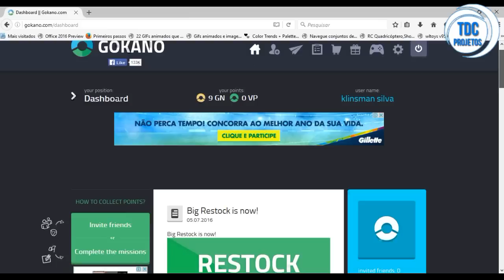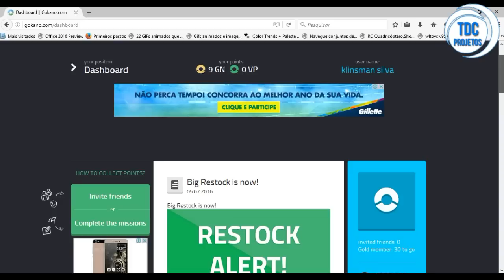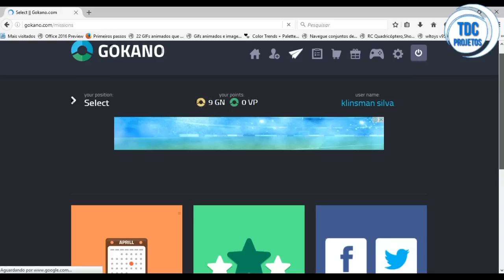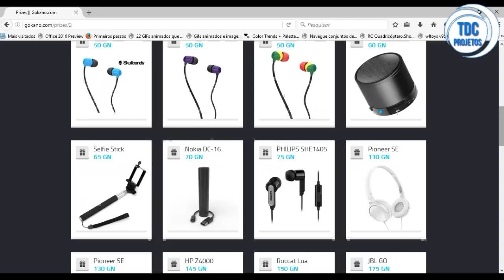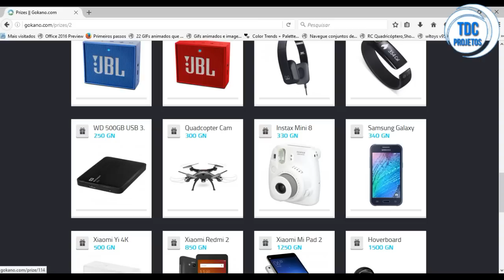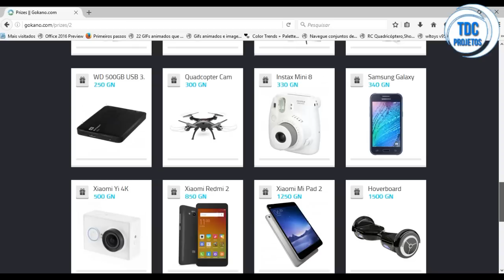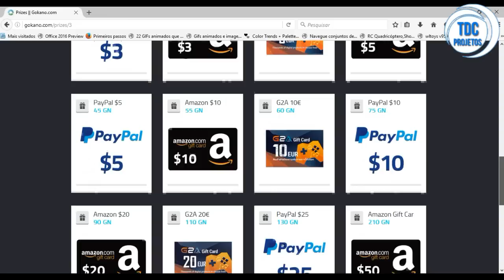Iphone 6 Gratis !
Já pensou ganhar um iphone 6 totalmente grátis com apenas pontos e possível troca los  por um iphone 6.